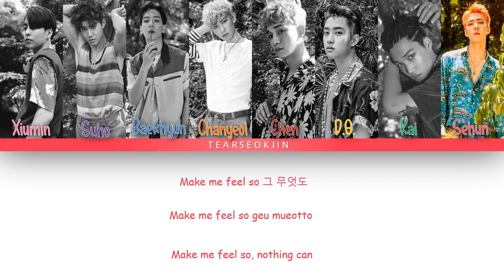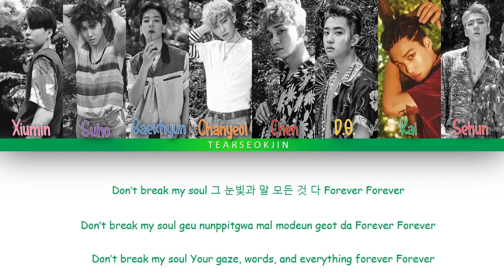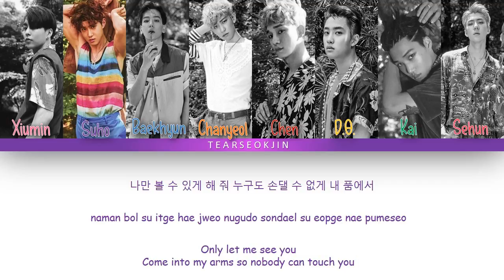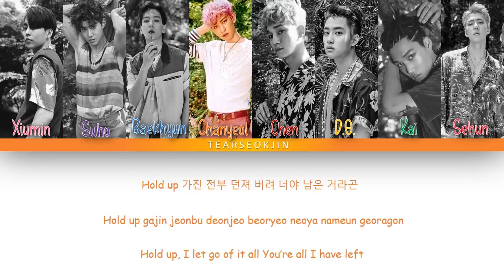EXO (엑소) - 'Forever' Lyrics Color Coded [Han Rom Eng]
[TAGS]
EXO Forever

EXO Forever lyrics

EXO Forever color coded lyrics

EXO Forever eng lyrics

Forever lyrics

EXO Forever audio

EXO Forever live

EXO Forever concert

EX0

엑소